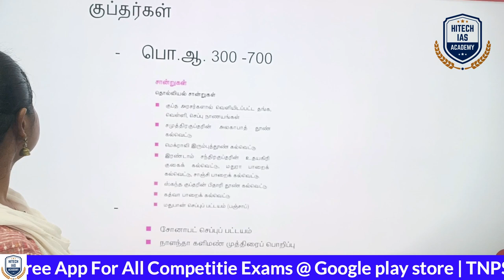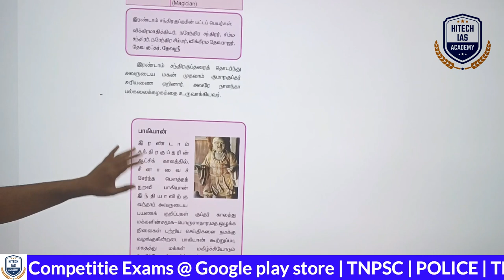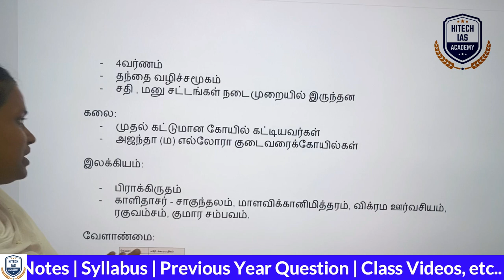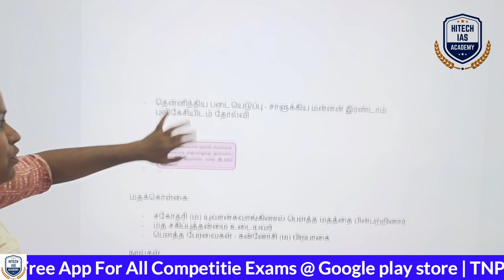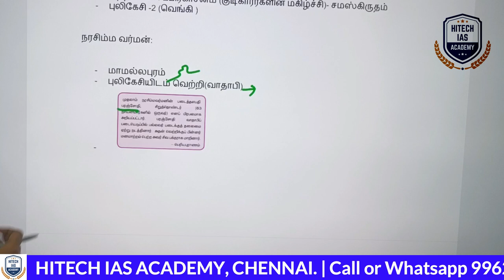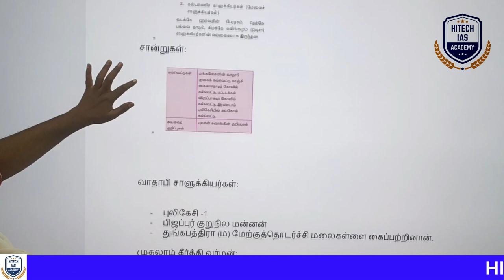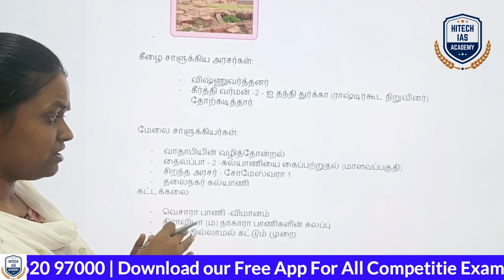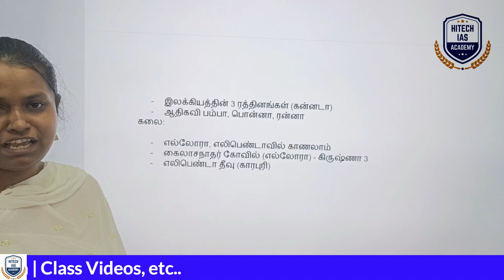இந்திய வரலாறு | INDIAN HISTORY | FAST REVISION